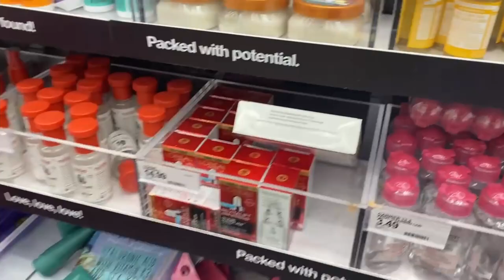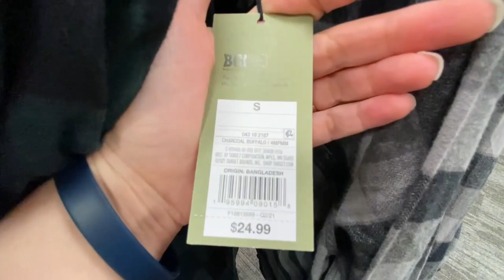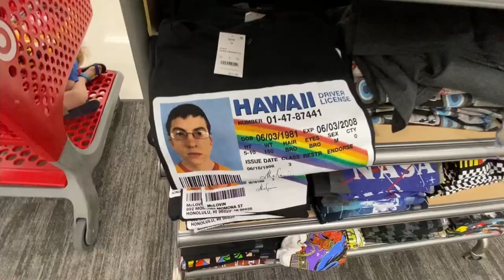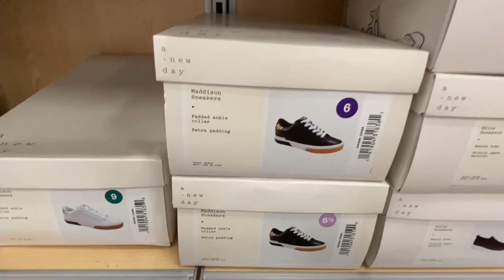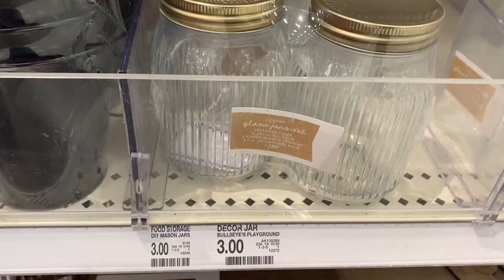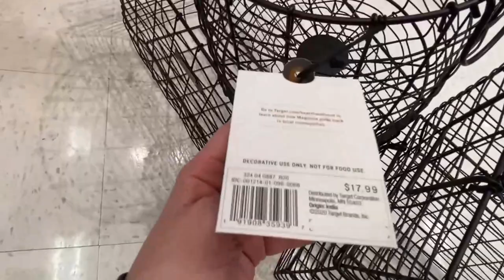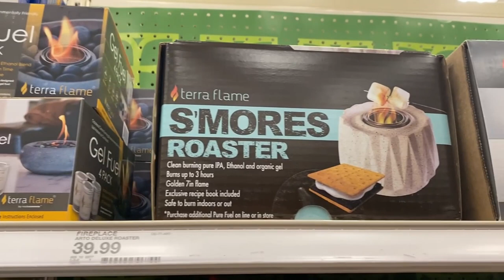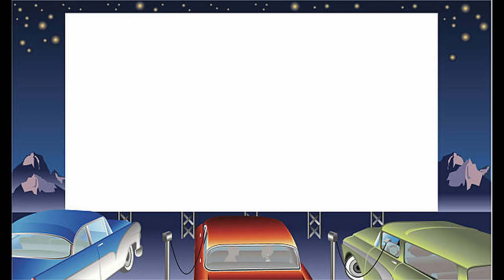Fall has Arrived at Target // Target Tuesday // Target Haul //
I took you to my favorite Target in today's Target Tuesday.  This Target always has a full stocked and very large dollar spot, their makeup area reminds me of a department stores and even the men's toiletry area is fancy.  I was also so excited to see Fall inventory starting to come out!  Yay!